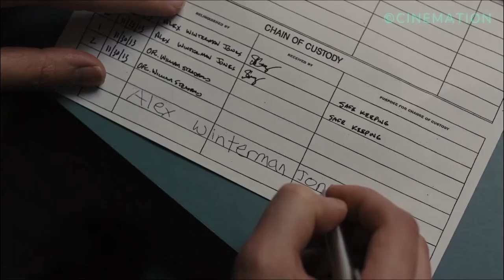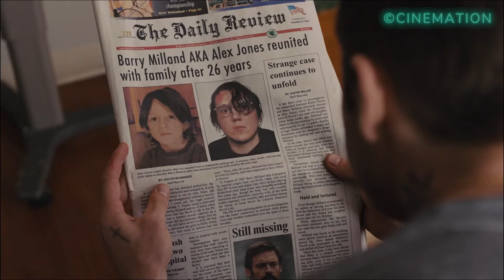Als seine Tochter vermisst wird, nimmt er die Sache selbst in die Hand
Filmtitel: PRISONERS (2013)
Als Keller Dovers Tochter und ihr Freund verschwinden, nimmt er die Sache selbst in die Hand, während die Polizei mehreren Spuren nachgeht und der Druck steigt.